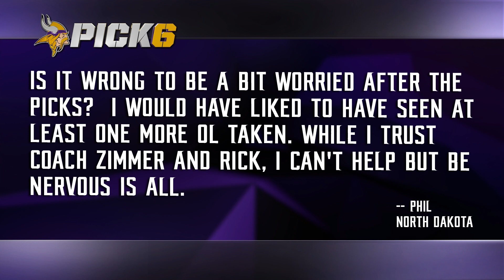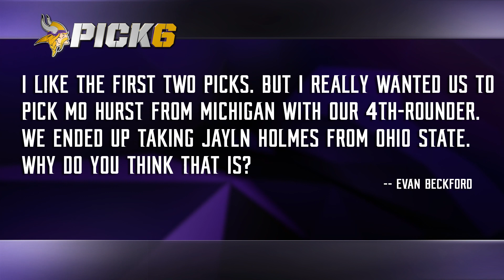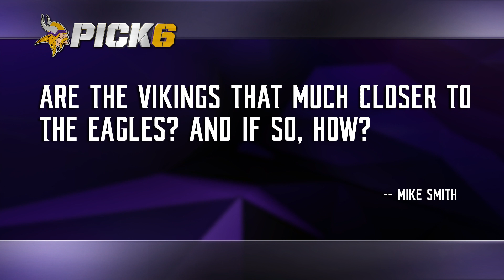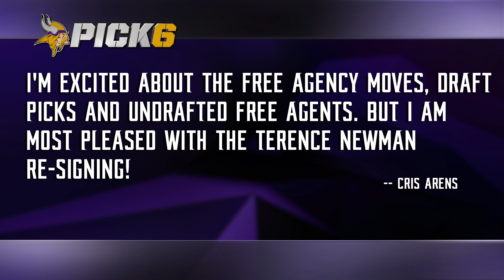Pick 6 Mailbag: Passing On An Offensive Linemen In Round 1, Cornerback Signings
Mike Wobschall addresses fan comments and questions, including if fans should be worried about the team not taking an offensive linemen earlier in the draft, what the team might see in Ohio State's Jalyn Holmes, the re-signing of vetercan CB Terence Newman and undrafted free agent CB Holton Hill from Texas, and more.